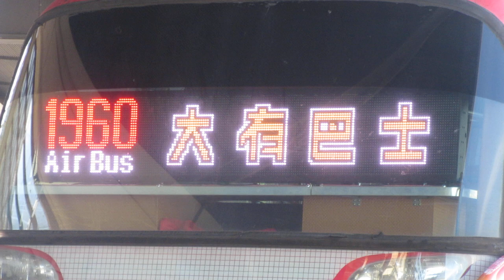公車(バス) 目的地顯示(行先表示) LED顯示器(LED電光掲示板) 1960 台北⇔桃園機場 大有巴士